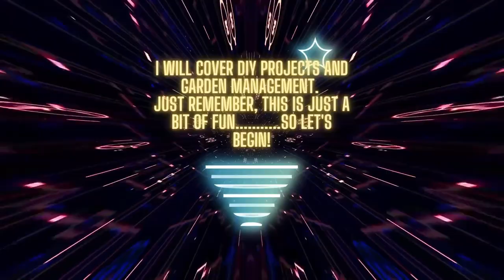Vlog 51 - Driving conversation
Trying to get to work today and the roads were jammed for some reason! So listen to me rambling on whilst trying to get to my destination, I am not a grumpy old git, well I thought I wasn't until I played this back.